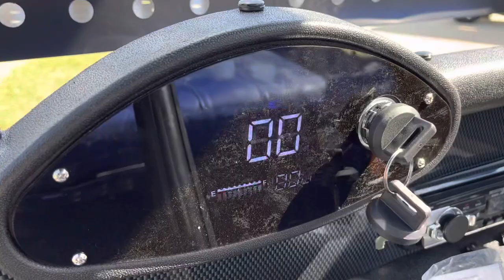New Golf Carts 48v Electric Lifted and 200cc efi Gas NE Texas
These are our custom 4 seater golf carts!    Trojan batteries 48v with tinted windshield, wheels, lift kit, extended top, stereo, custom seats, cover, charger, racks etc.  we put the best controller we can find, and the best batteries under lithium.   $9500

We have 0% for 36 months, or 3.9% for 60 available with amazing credit, or we have some back up banks, or we have no credit or bad credit rent to own available on all these as well!

On the gas they are fuel injected 200cc.  The odes model comes with windshield top and led light bar.  We can add the party sound bar, or set sound system as well if needed to these.

They are $6800 or we have the crossfire or some call buck 250 for $6700

K and G Mowers KG

We deliver any where in the United States for $3 a loaded mile.  Text me or pm me on fb for an app for contract or financing.

Massimo bennche odes lin hai custom ezgo ez-go dynamic Sun carts 250x 4x4 utv 6 seater seat passenger Cazador vitacci tao tao kymco hammerhead side by side mtv envy neighborhood vehicle icon yamaha presidential club limited red raider ennis luxury American excessive southern e-z-go monster alpha onward ba bintelli cgc Carolina metrolina black jakes navitas epic balls out iconic Ricky’s